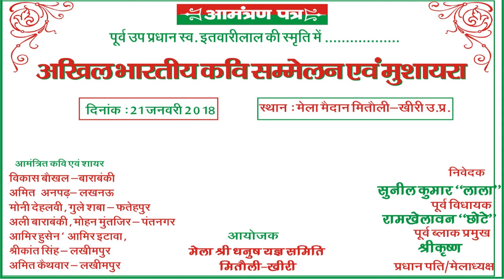RIBBON CUTTING & SHAMA FAROZI, MITAULI, AKHIL BHARTI KAVI SAMMELAN & MUSHAYRA, ON 21th JAN 2018.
RIBBON CUTTING & SHAMA FAROZI
 MITAULI,  AKHIL BHARTI KAVI SAMMELAN & MUSHAYRA, ON 21th JAN 2018.